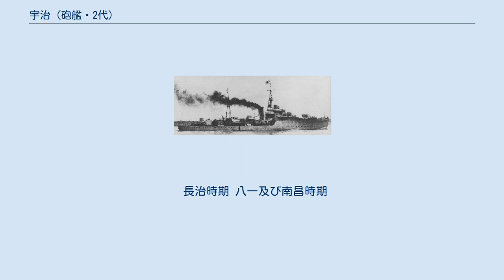宇治 (砲艦・2代)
宇治（うじ/うぢ）は、日本海軍の橋立型砲艦の2番艦。
この名を持つ日本海軍の艦船としては2隻目。
太平洋戦争以後は中華民国海軍と中国人民解放軍海軍において1979年まで使用された。
 1941年（昭和16年）大阪鉄工所で竣工。
1942年（昭和17年）揚子江部隊の旗艦。
1944年（昭和19年）に上海方面根拠隊へ移動、船団護衛に従事した。
 4月21日以降急設網艦白鷹等とともに竹一船団を護衛。
 8月16日、駆逐艦蓮とともに上海から那覇へ第六十二師団を移動させる609船団の護衛に参加。
8月21日から那覇から疎開者を乗せたナモ103船団に参加するも敵潜水艦の襲撃により対馬丸を損失。
 1945年6月25日に「第二十一号掃海艇」、駆逐艦「栗」および「第十一昭南丸」とともに「備後丸」、「興亜丸」を護衛して青島を出航し、翌日PB4Yと思われる敵機2機の攻撃を受けて「備後丸」が被害を受けるも、護衛各艦の対空砲火で2機とも撃墜したという。
 終戦時上海で残存、中華民国軍に接収され「長治」と改名された。
 1945年9月13日上海にて接収され、元乗組員28名が国府軍の訓練に協力した。
また終戦直後の中華民国海軍海防第一艦隊旗艦となった。
 1947年から48年にかけて渤海方面での戦闘に従事。
営口、威海衛、秦皇島などの地域で作戦活動、遅退行動（撤退支援）に就いた。
 1949年9月に国民党軍が上海を失陥すると本艦は呉淞口の封鎖を下命された。
しかし19日に乗組員が反乱を起こし中国共産党に投降・鹵獲され、「八一」（毛沢東らが南昌蜂起を決起した1927年8月1日に由来）と改名。
9月22日に安徽省大通江で国府軍の爆撃を受け撃沈。
 同年12月に浮揚、江南造船廠で修理、兵装をソ連製の13cm単装砲2門、37mm機関砲6挺に改装した上で再就役。
1950年4月23日に南京において人民解放軍海軍設立一周年を記念して行われた観艦式において再就役式と命名式が行われ「南昌」（艦番号711）と改名し、新編の第6艦隊並びに華東海軍軍区（東海艦隊）の初代旗艦となった。
 排水量1,110tで主砲が13cm単装砲と駆逐艦に匹敵するサイズと武装の本艦は1954年以後にソ連から4隻のグネフヌイ級駆逐艦が鞍山級駆逐艦として編入されるまで人民解放海軍最大の艦艇であり、海軍の象徴であった。
 再就役以後は国民党政権に雇われ中国周辺海域に侵入していた日本籍漁船（情報収集任務のために傭船されていた）の拿捕に従事。
1953年2月24日に上海において毛沢東主席が視察。
1954年4月には漁山列島沖にて広州（旧英キャッスル級コルベットボーマンヴィル）、開封（旧英フラワー級コルベットクローバー）、長沙（旧日本海軍海防艦第118号）とともに国民党軍の太字号艦（護衛駆逐艦）と遭遇し交戦。
1955年1月には一江山島戦役において武昌（旧海防艦第14号）、済南（旧海防艦第194号）、沈陽（旧海防艦第81号）を率いて艦砲射撃を行った。
1956年には艦番号を811に変更。
1961年には艦番号を210に変更、また改装を行い艦橋の形状が変化した他に副砲を37mm連装機関砲4基と37mm単装機関砲1基に変更。
1968年2月に毛沢東主席視察15周年を記念し艦番号を53-224に変更。
1978年からは第一線からは引退し、旅順において練習艦として用いられた。
 1979年に除籍。
 南昌の艦名は人民解放軍海軍において051型駆逐艦と055型駆逐艦に継承されている。
 長治時期 八一及び南昌時期